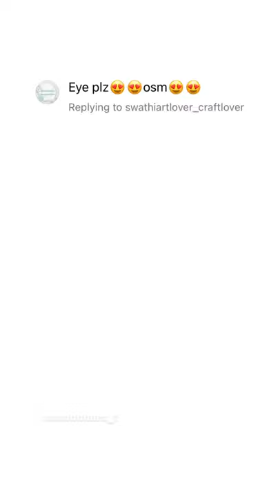Straight 5 Hours into this 🔥